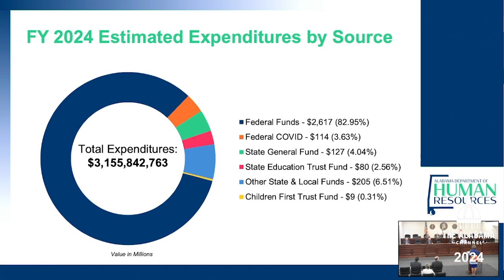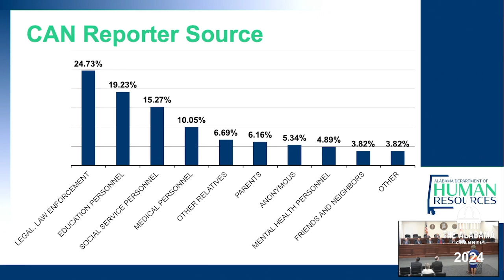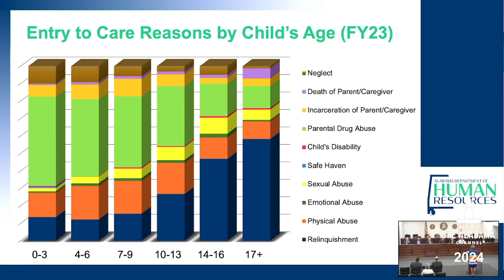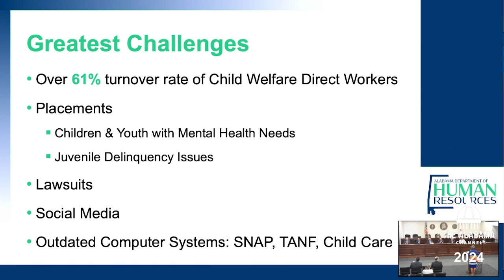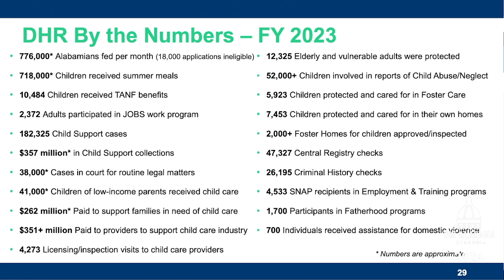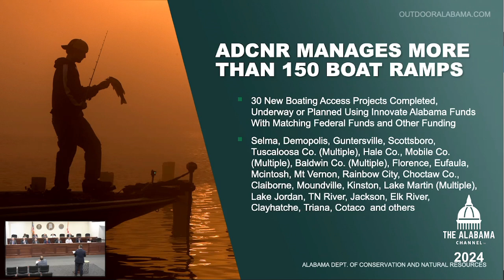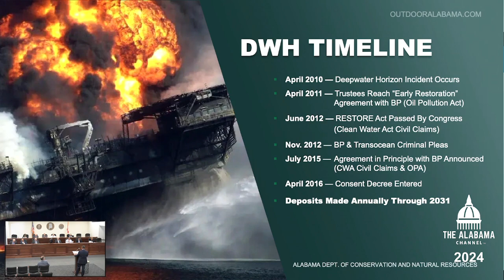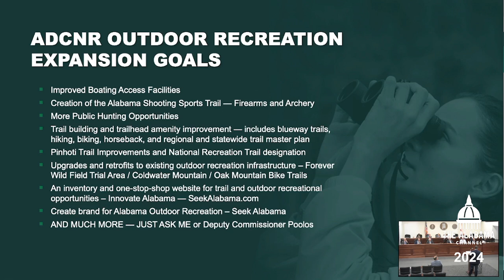AL Joint Budget Hearings: AL Dept. of Human Res. - AL Dept. of Conservation and Natural Resources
Meeting Start Time: 10:00 AM Wednesday - August 14, 2024
Title: Budget Hearings
Body: Joint
Description: Budget Hearings: - AL Dept of Human Resources - AL Dept. of Conservation and Natural Resources

Support The Alabama Channel, a project by the League of Women Voters of Alabama Education Fund, a registered 501(c)(3) non-profit organization. Kindly contribute to The Alabama Channel via this